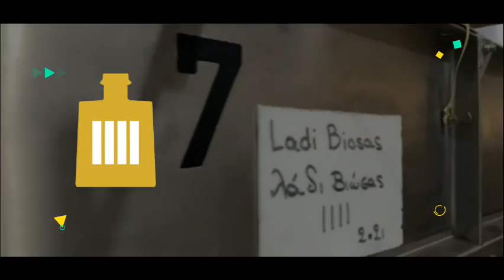Teaser Ladi Biosas |||| λάδι βιώσας Harvest 2022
A video Teaser for our upcoming olive harvest 2022. A new harvest under the Messinian sun in our λάδι βιώσας Olive Groves. Family & friends moments in the field that we cherish for ever. Mountainous Messenia, is one of nicest areas for cultivating olives in the world and our variety of olives "Koroneiki" gives incredible results. Our Olive Harvest lasts roughly from the end of October until the end of November. It is festive season of family and friends coming together to pick olives, often on groves passed on through generations of ancestral inheritance. Another beautiful harvest is ahead and we are looking forward to have another olive harvest memory. Ladi Biosas λάδι βιώσας family owned organic Olive Groves since 1892. Cultural Heritage behind our family's organic EVOO from the mountainous Messinia, Kalamata Region, South Peloponnese, Greece